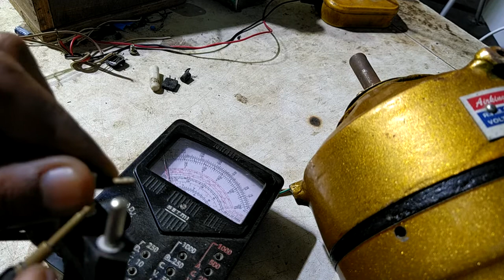1coil cut jaane ke Karan pura coill kyon change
ek coill katne ke Karan pura coil kyo change karne